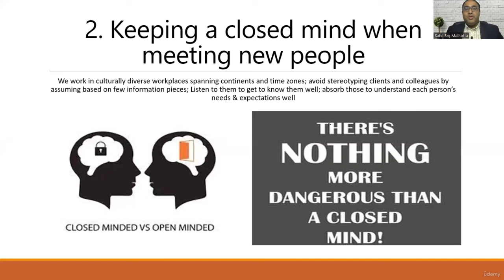Lecture 2 KEEPING A CLOSED MIND WHEN MEETING NEW PEOPLE | COMMUNICATION SKILLS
Source: Udemy.com
Instructor: Sahil Brij Malhotra
✪ [FOLLOW GENERLIB]:
Thank you for your support and for watching the channel